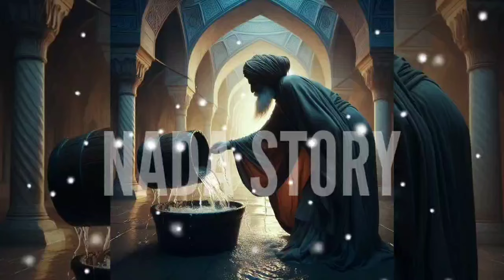CERITA ABU NAWAS! KERJAI RAJA SAMPAI KELIWAT BATAS